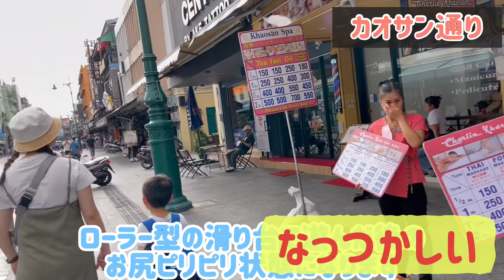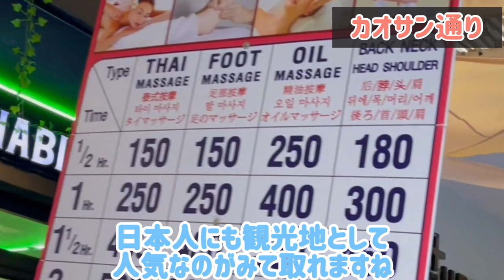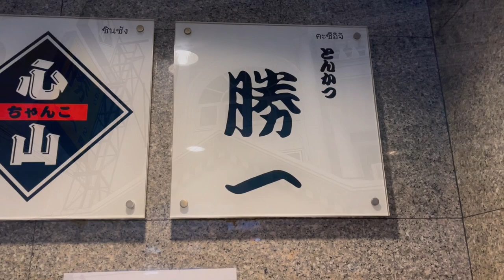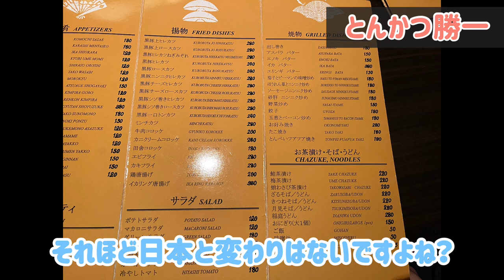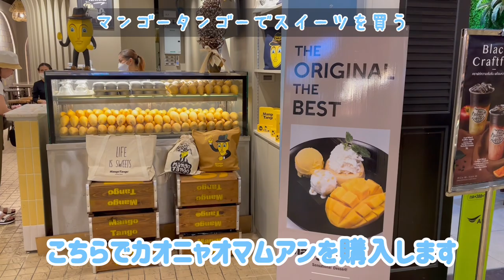【絶品とんかつ屋】ブルーホエールカフェの後にカオサン通りを散歩！空腹状態でトンカツ屋さん（勝一）へGO！バンコク旅行inタイ「あんな悲劇が起きるとは・・・」 #14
ワットポーの近くにある有名なカフェ
ブルーホエールカフェへ行き

そのあとはバックパッカーの聖地と呼ばれる
カオサン通りを散策し

お腹を空かせてとんかつ屋さん（勝一）へ！
※動画内で「ショウイチ」と言っておりますが
　カツイチかもしれません・・・
衣サクサク、お肉ジューシー！
タイでとんかつが食べたくなったらここへ行くべき♪

最後はカオニャムマムアンで締め！

ブルーホエールカフェ？
カオサン通り
とんかつ屋：勝一
マンゴータンゴーのカオニャムマムアン

画像引用
・バタフライピーブルーラテ
BLUE WHALE Local Eatery
Facebookページより引用